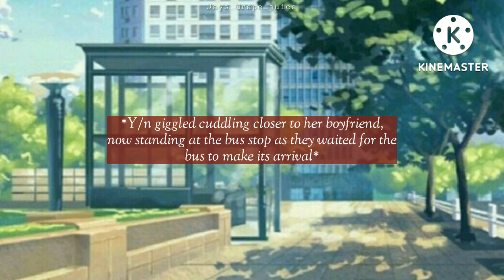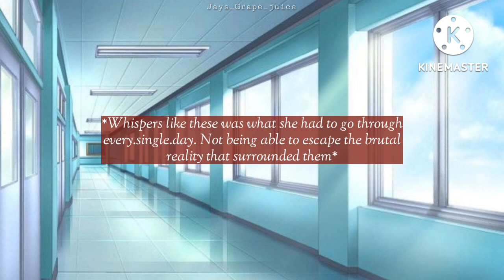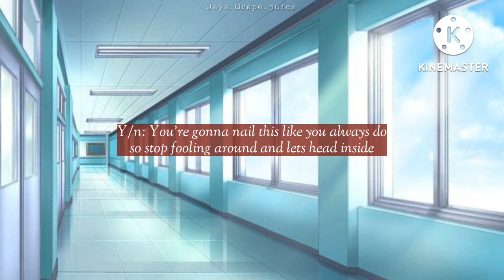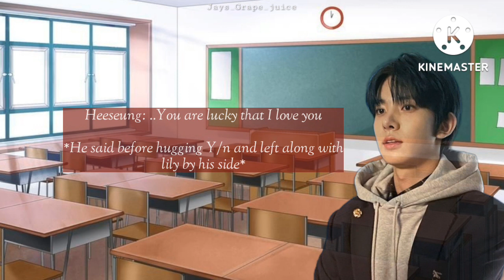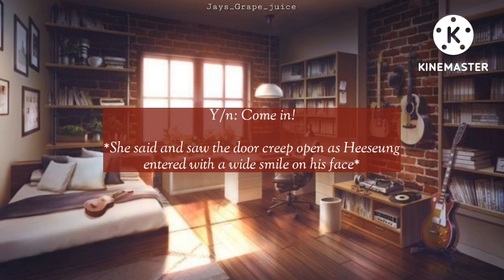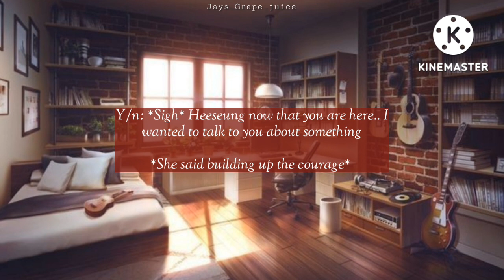𝑯𝒆𝒆𝒔𝒆𝒖𝒏𝒈 𝑻𝒘𝒐𝒔𝒉𝒐𝒕||𝘽𝙚𝙞𝙣𝙜 𝙘𝙤𝙢𝙥𝙖𝙧𝙚𝙙 𝙩𝙤 𝙮𝙤𝙪𝙧 𝙗𝙛𝙛||𝑬𝒏𝒉𝒚𝒑𝒆𝒏 𝒇𝒇 (𝑺𝒑𝒆𝒄𝒊𝒂𝒍 𝒄𝒐𝒍𝒍𝒂𝒃 𝒘𝒊𝒕𝒉 𝑱𝑬𝑶𝑵𝑲𝑽𝑲𝑰𝑬𝑬)